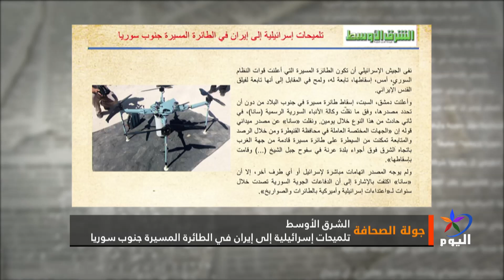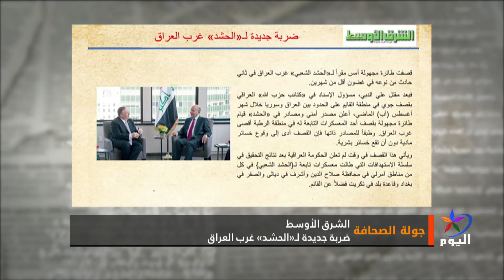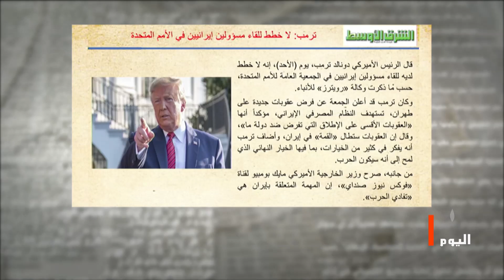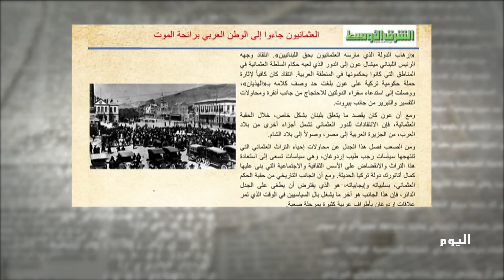جولة الصحافة 23 - 9 - 2019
الشرق الأوسط: تركيا تهدد هيئة تحرير الشام
القدس العربي: هل تسير إدلب على طريق الجنوب بعد انتزاع النظام السوري للطرق الدولية؟
العرب اللندنية: قصف جوي جديد يعمق معضلة حماية مواقع الميليشيات في العراق
العرب اللندنية: تنسيق إيراني حوثي لتجنب ارتدادات قصف منشآت النفط السعودية